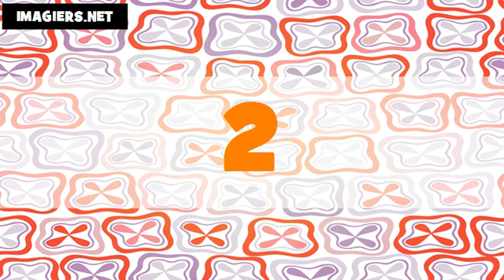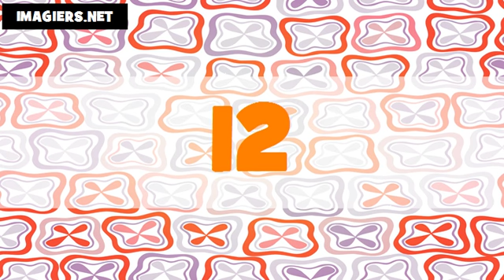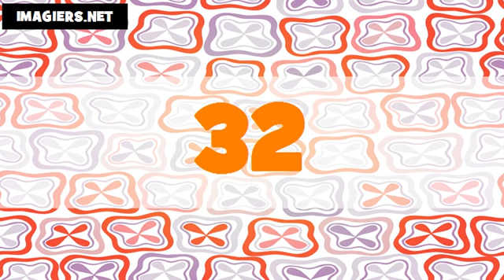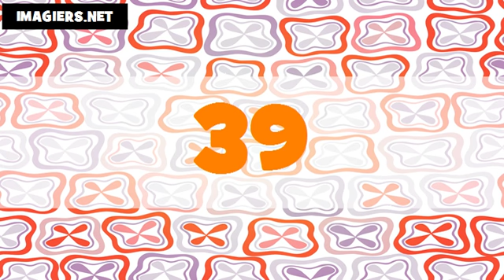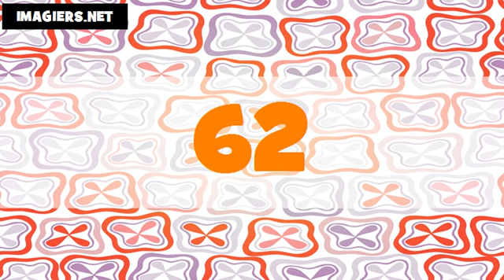The numbers in Arabic # From 1 to 100